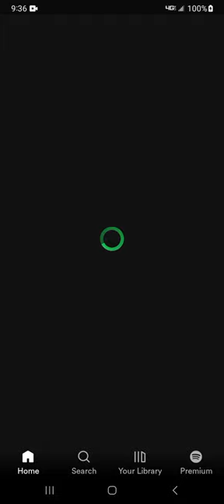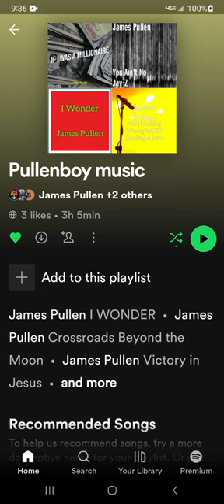James Pullen Music on Spotify